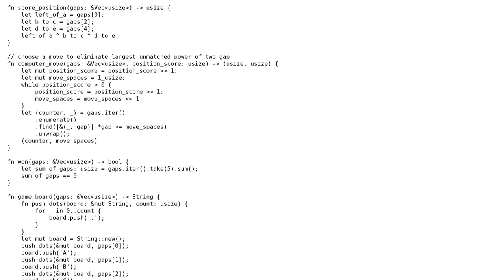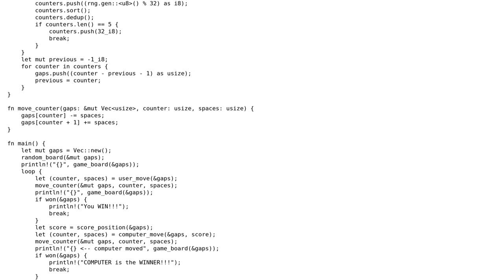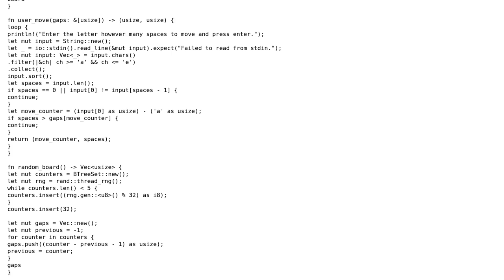Plays the Silver Dollar Game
With thanks & praise to God, and with thanks to the many people who have made this project possible! | Content (except music & images) licensed under CC BY-SA | Music | Images & others | With thanks to user Shepmaster user Jonathan Watmough and the Stack Exchange Network Trademarks are property of their respective owners. You are responsible for your own actions.